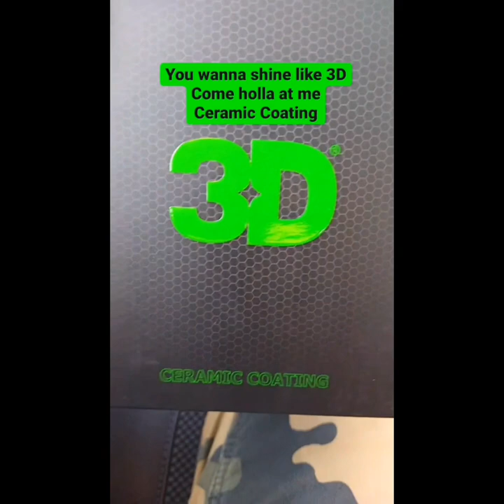All In A Day's Work Part 2